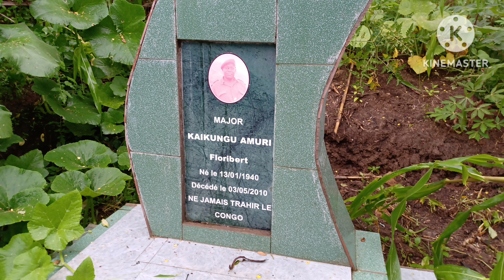KUMBUKUMBU ZA NYUMBANI